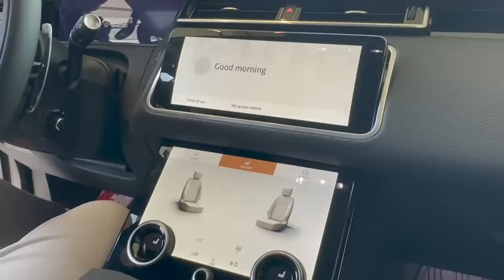FACIAL వికటించిందా || LIFE లో FIRST TIME ఆడానేమో || పని మీద శ్రద్ద లేపోతే ఇలానే అవుతాది | RADI vlogs